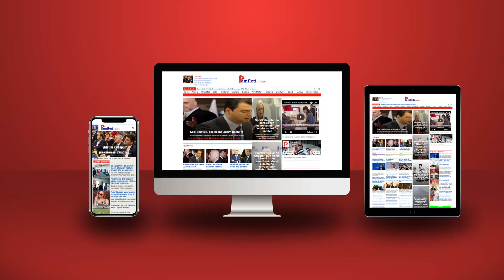Si i zbuloi BE bëmat e Krifcës? Zbulohen detajet e kontrollit 5 ditor të OLAF në AZHBR